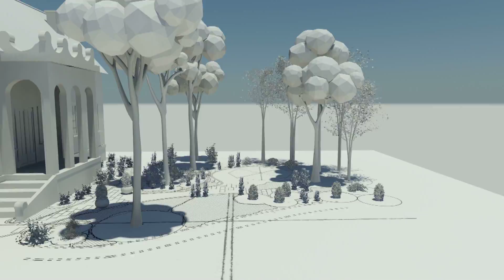ODLOTOWE OGRODY visualization 3D - Dario Kwiat.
Wizualizacje 3D ogrodów do programu TV "Odlotowe Ogrody"